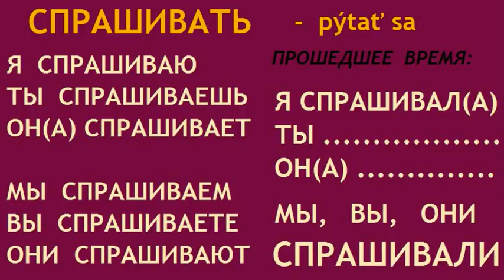СПРАШИВАТЬ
Ohýbanie a výslovnosť ruského slovesá˛˛˛СПРАШИВАТЬ